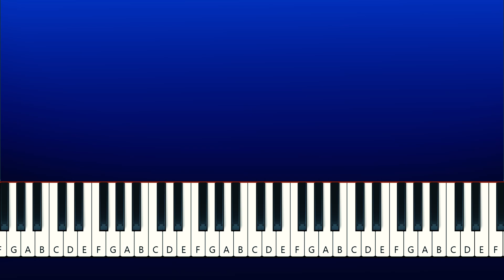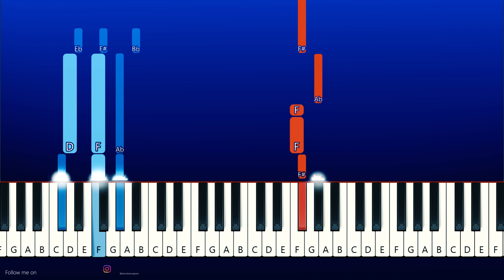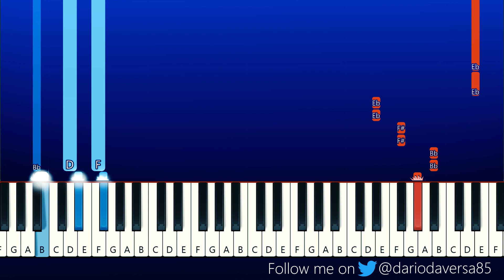Friday Night Funkin - VS HoloFunk - Haachama (Piano Tutorial)